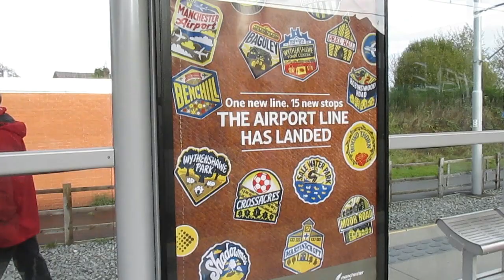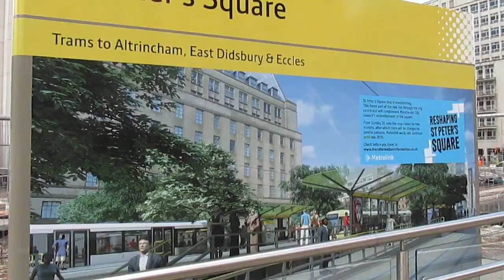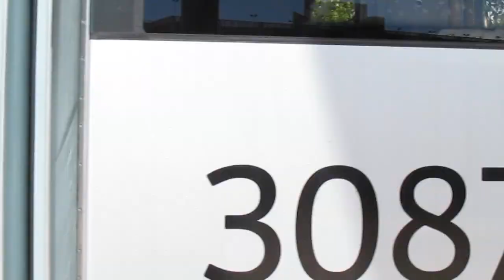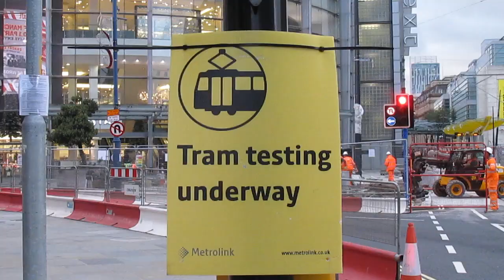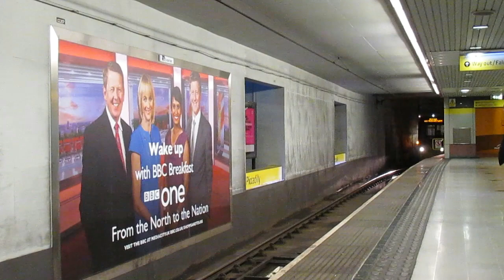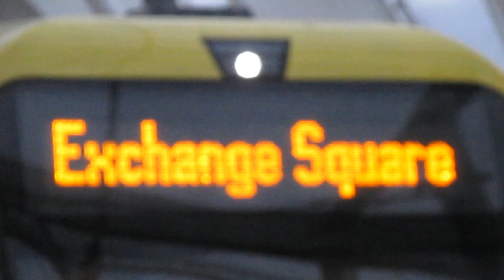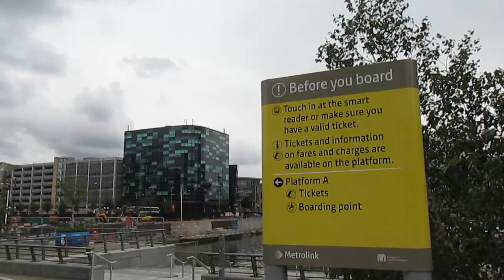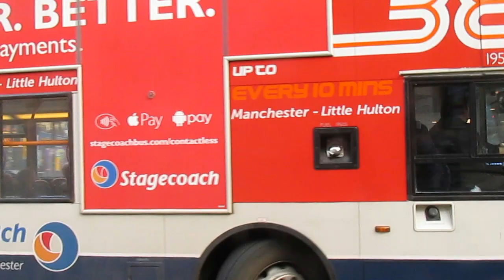The Manchester Metrolink - 25 Years on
25Years on and the Manchester Metrolink has gone from strength to strength with seeing significant extensions to the network.

This video is a compilation of the network taken within the last 4 years to show progress on the network and includes many high profile locations with trams passing by.

There are a few original T68trams featured within the video too before withdrawal from service.